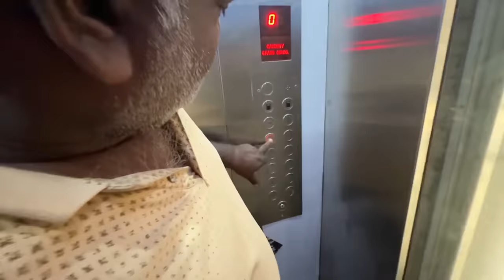Bahut Dinon Bad Aaj Movie Dekhne Jaenge 😍 || kitne din Yahan Khade Rahana Padega